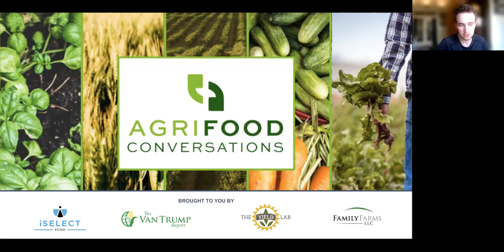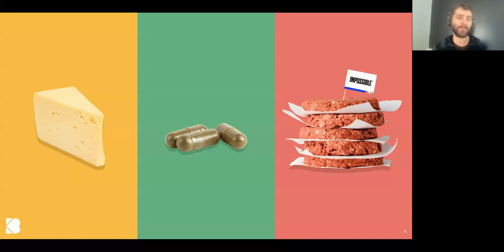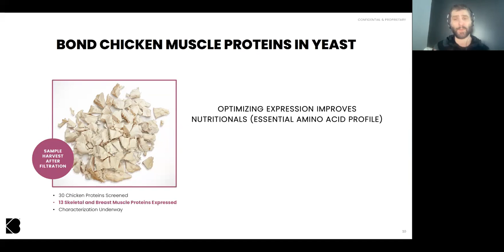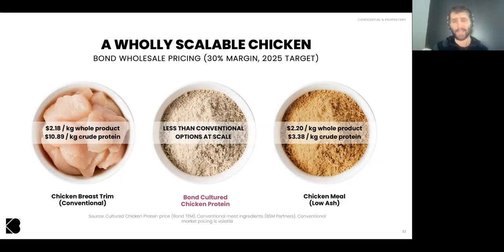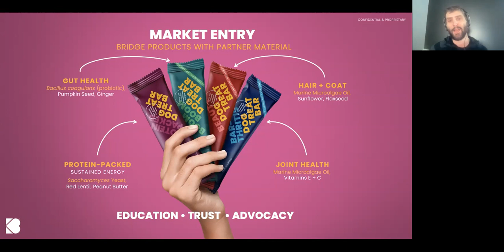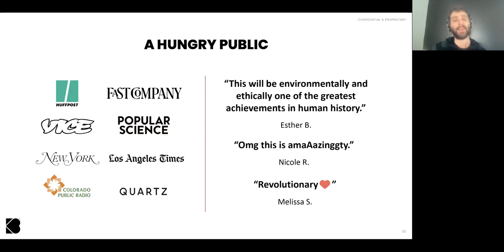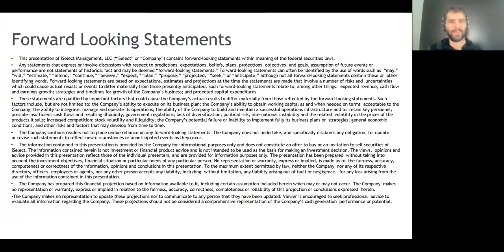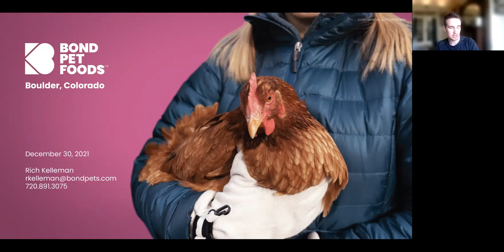Bond Pet Foods: Clean, Sustainable Dog Treats Starting with Cell Cultured Proteins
Bond Pet Foods is using biotechnology to create pet food that's nutritionally comparable to conventional meat using some of the same fermentation processes that are employed in craft brewing. Bond produces high-quality cultured fungal and animal proteins through fermentation, harvests them to better meet the nutritional requirements of companion animals, and uses the ingredients as the foundation of its complete recipes.